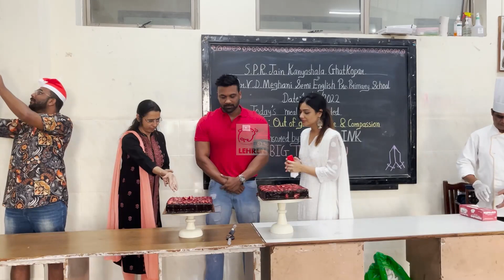Divya Agarwal & Her New Boyfriend Spend Time With Underprivileged Girls | Lehren Small Screen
Divya Agarwal and her fiance Apurva Padgaonkar celebrated Christmas with underprivileged girls at a school in Mumbai.